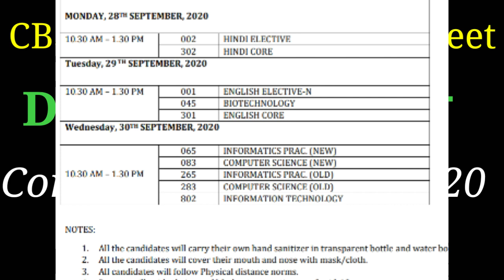Compartment Exam Datesheet Class 12 || CBSE Board New Compartment Datesheet Changes